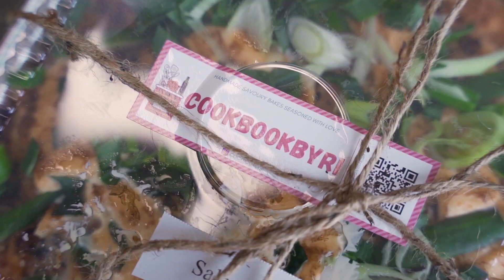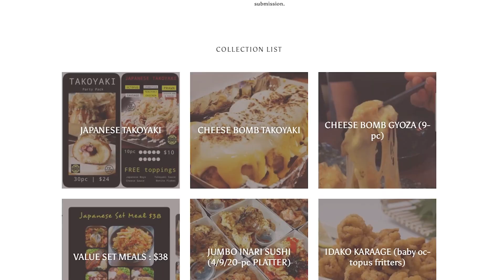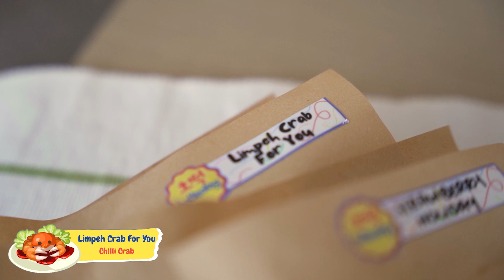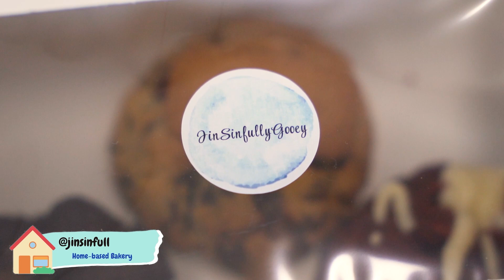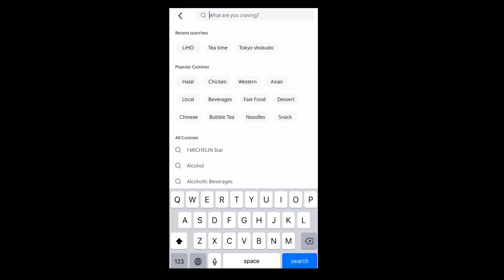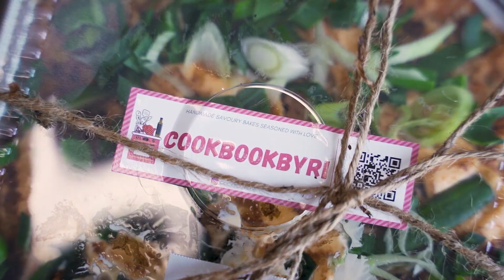Unique Home Based Businesses With Halal Options | Eatbook Food Guide | EP 48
With the government implementing and lifting restrictions seemingly every month, a number of Singaporeans are playing safe by just staying at home. This led to a growth in the number of home based businesses in Singapore and today Zhin and Chiara will be trying some of the more interesting ones out! Most of what we feature in this episode are also Muslim owned.

Edited by:
Benjamin Chin